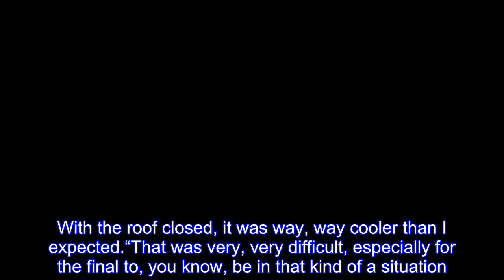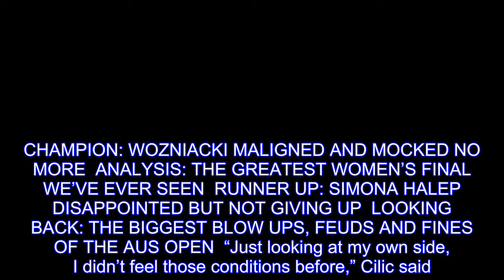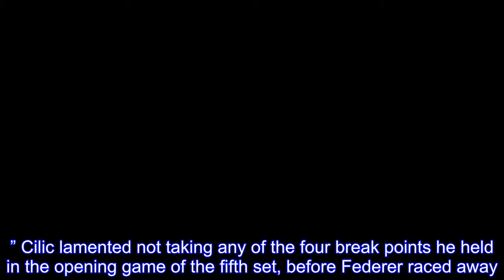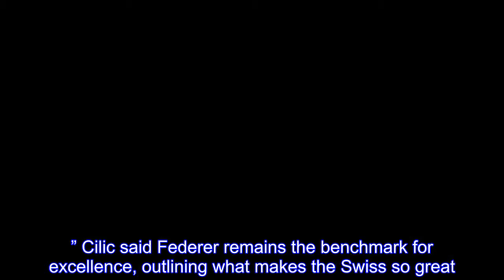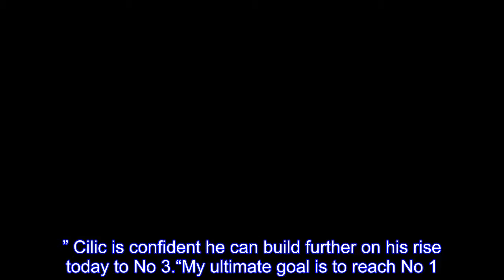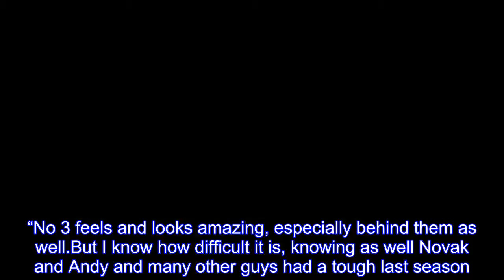Australian Open 2018 final Roger Federer v Marin Cilic, Cilic tees off about roof being closed, vide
Determined not to apportion blame for a harrowing five-set loss to Roger Federer to the changed conditions, Cilic said it was “very difficult” to adapt.“Throughout the tournament I played all my matches outdoors, also preparing a hot day, 38 degrees.”he said.REPORT: FEDERER WAS A LEGEND, NOW HE’S AN IMMORTAL  BEST PICS: THE AGONY AND ECSTASY OF THE 2018 AUSTRALIAN OPEN  “Then first match for the final to play with the roof closed, it’s difficult.“I have to say that decision could it have been different.“I think that it was just little bit difficult to adjust, especially the beginning of the match.With the roof closed, it was way, way cooler than I expected.“That was very, very difficult, especially for the final to, you know, be in that kind of a situation.” Cilic claimed officials didn’t ask him for his views on whether the final should be decided indoors despite the Open being an outdoor event.“Well, no, they didn’t ask me.They just came to me to tell me that they are thinking about decision, and they going to make the final decision just around 7pm, just slightly before the match,” he said.“I didn’t mind to have roof closed, but it was a huge difference in temperature from having outside 38c, then when you came in, it was like 23, 4, I don’t know.It was way cooler than I expected.” Cilic struggled with timing issues from the start as Federer, one of the most efficient players indoors in the history of the game, threatened to bolt.CHAMPION: WOZNIACKI MALIGNED AND MOCKED NO MORE  ANALYSIS: THE GREATEST WOMEN’S FINAL WE’VE EVER SEEN  RUNNER UP: SIMONA HALEP DISAPPOINTED BUT NOT GIVING UP  LOOKING BACK: THE BIGGEST BLOW UPS, FEUDS AND FINES OF THE AUS OPEN  “Just looking at my own side, I didn’t feel those conditions before,” Cilic said.“I had a slow start in the match, losing straightaway my two service games, then catching up most of the time .I’m saying it was very different than what we’ve played outdoor.“But looking overall, I’m really pleased with the performance.Played great tennis over these two weeks.“I had tough matches, tough opponents, beating Rafa (Nadal), reaching here a final, which is definitely amazing.Looking at my own game, I think I improved a lot.“I’m playing great tennis.That’s really exciting for me for this 2018.” Cilic lamented not taking any of the four break points he held in the opening game of the fifth set, before Federer raced away.“It was a big battle, five sets.I managed to turn it around.In the fourth set, it was a big boost for me with the game that I played on 3-2 when he was serving,” he said.“Then that lifted me a lot up.I started to play great tennis.“I was hitting the ball great.I was just playing phenomenal.Then first game of the fifth set was more or less crucial at the end with having those four, I believe, break points that I didn’t convert.“Just a little bit tougher game, my service game next game.Just it ran away from me.” Cilic said Federer remains the benchmark for excellence, outlining what makes th